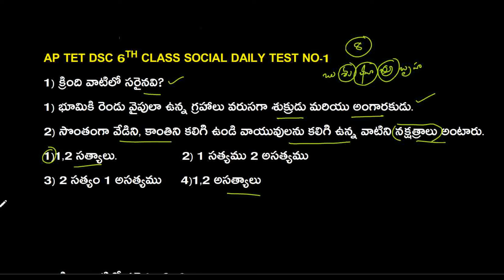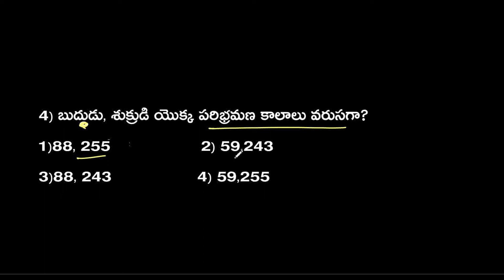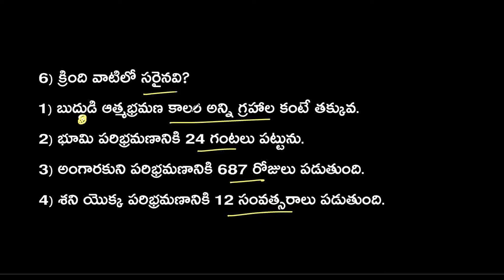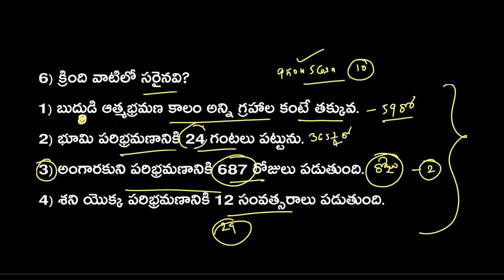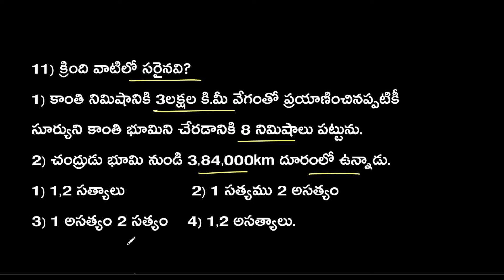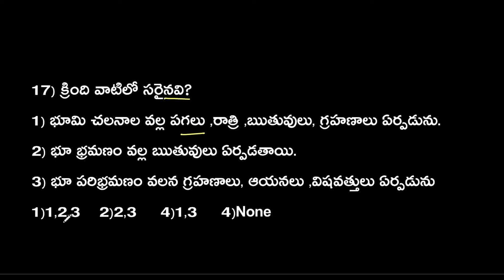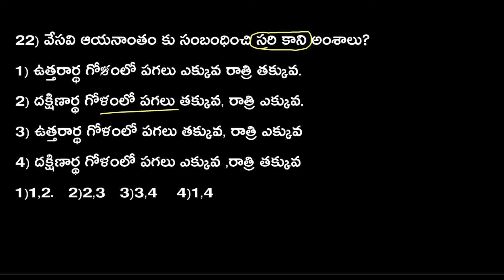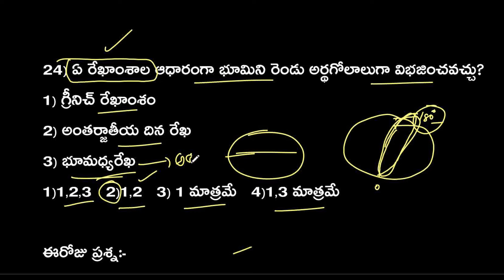AP TET DSC 2024 ఇలాంటి ప్రశ్నలకు ఆన్సర్ చేయగలిగితే టెట్,డీఎస్సీ లో మంచి స్కోర్ మీ సొంతం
AP TET DSC 2024 FREE CLASSES,DAILY TEST ల కోసం క్రింది whatsapp group లో జాయిన్ అవ్వగలరు